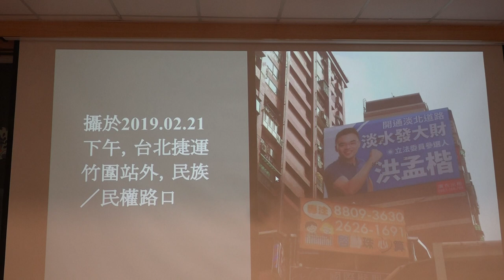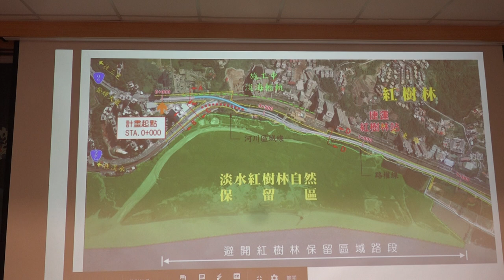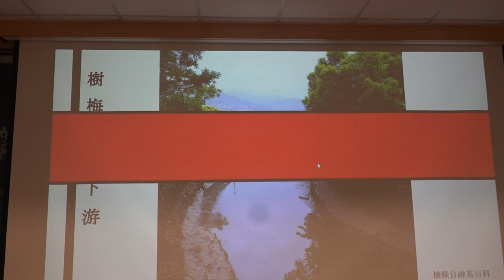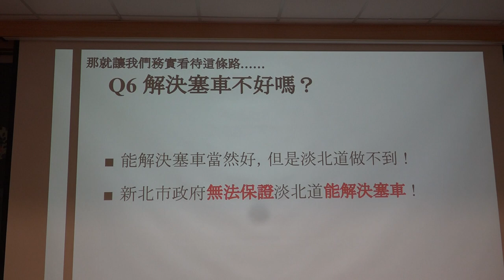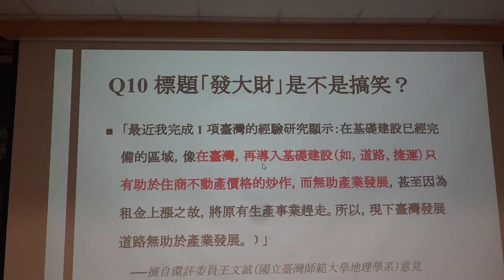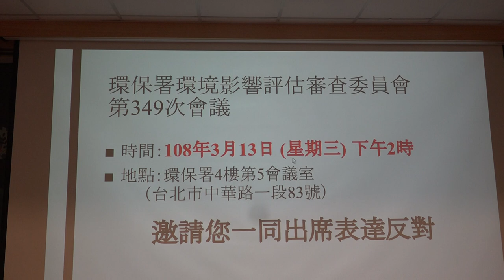g0v tw hackath33n — 中場短講 — （313就要環評大會的）淡水河北側平面道路／魏伯任 — 不顧北京反對黑客松